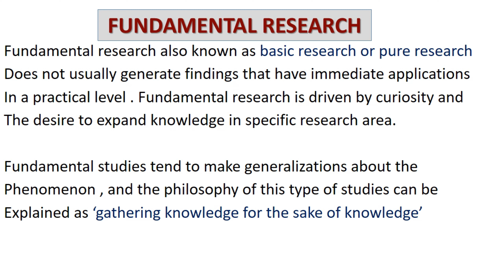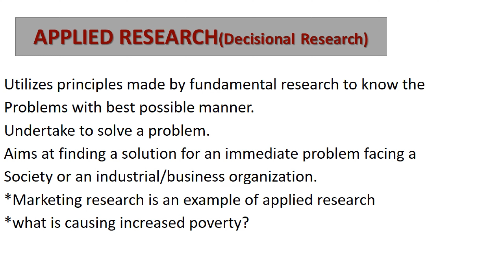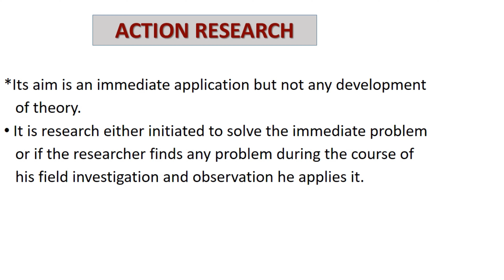RESEARCH APTITUDE / TYPES OF RESEARCH PART-1/ NTA NET/SET/JRF MAY 2021 ( IN MALAYALAM)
RESEARCH APTITUDE /TYPES OF RESEARCH PART-1 NTA NET/SET/JRF MAY 2021 ( CLASSES IN MALAYALAM)